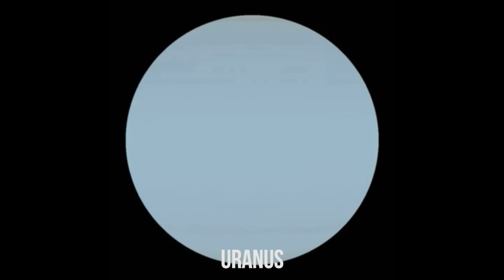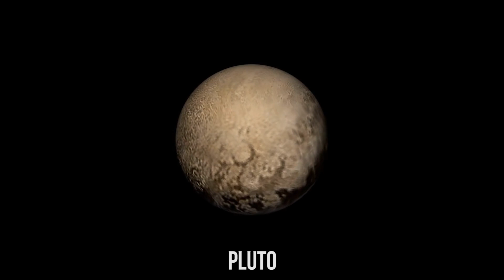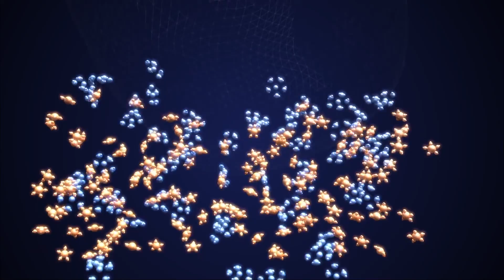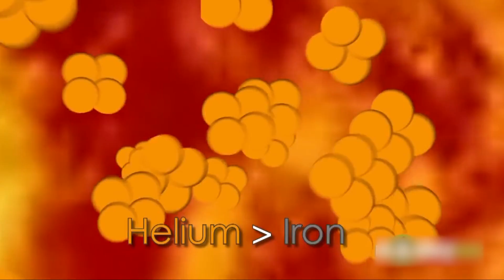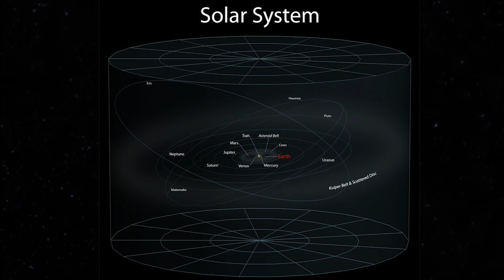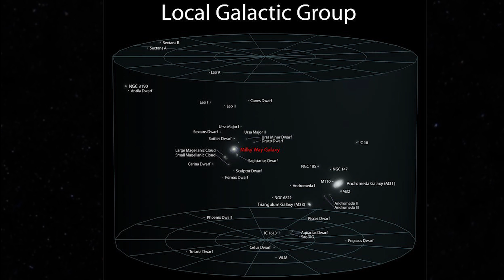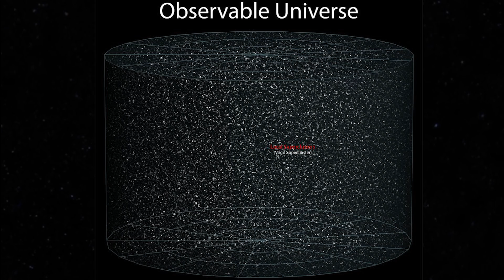10 Amazing And Scary Facts About Space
Space is unbelievably strange.From  stars that shoot water to Rogue black holes,Today we countdown 10 facts about space that are terrifying as well as amazing.

Song:
1:Looking At You
2:Spiritual Godless Universe - Erang